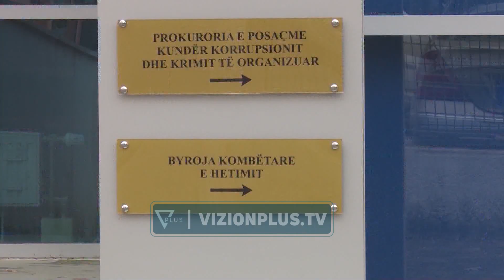Afera e inceneratorëve/ Gjykata lë në burg Alqi Bllakon e Lefter Kokën - Vizion Plus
Apeli i Posaçëm rrëzoi sot kërkesën e ish-ministrit të mjedisit Lefter Koka, për ndryshimin e masës së sigurisë, duke e lënë sërish në qeli. Ndonëse mbrojtja pretendoi se Koka është në gjendje të rënduar shëndetësore, togat e zeza vendosën të mos i japin ish ministrit një masë më të butë sigurie.

 Për pasojë, Koka do të vazhdojë të qëndrojë në burg, në pritje të mbylljes së hetimeve. Ai akuzohet për korrupsion me inceneratorin e Fierit, për të cilin edhe ka marrë masën e arrestit me burg. Por së fundmi ai është akuzuar nga SPAK edhe për inceneratorin e Elbasanit.

Ndërkohë, sot pas mesditës, pritet që gjykata e Apelit të Posaçëm të japë vendimin për ish-deputetin e partisë socialiste Alqi Bllako. Prokuroria ka kërkuar për të një masë të dytë sigurie për inceneratorin e Elbasanit krahas asaj ekzistuese të arrestit me burg për djegësin e Fierit.

 Një ditë më parë, të akuzuarit kryesorë për koncesionet e inceneratoreve mohuan akuzat e prokurorisë për korrupsion, duke kërkuar edhe gjykim të shkurtuar.Apeli i GJKKO-së ka pranuar kërkesën e SPAK-ut për masën arrest me burg për ish-deputetin e PS të përfshirë në aferën e inceneratorëve, Alqi Bllako.

 Prokuroria e Posaçme Kundër Korrupsionit i kërkoi Gjykatës së Posaçme masë të re sigurie “arrest në burg” për Alqi Bllakon, por masa u refuzua dy javë më parë. Pas refuzimit, SPAK iu drejtua Apelit të së Posaçëm, i cili sot rrëzoi vendimin e shkallës së parë duke vendosur masë të re “arrest me burg”.

“Komunikohet në mënyrë të përmbledhur se, sot më datë 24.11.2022, në Gjykatën e Posaçme të Apelit për Korrupsionin dhe Krimin e Organizuar, mbi ankimin e prokurorit të posaçëm, ndaj vendimit të gjykatës së shkallës së parë në lëndë të masës së sigurimit, u shpall vendimi për çështjen nr. 35, datë 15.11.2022 regjistrimi, ku trupi gjykues monokratik i përbërë nga gjyqtari Dhimitër Lara, vendosi:

Ndryshim e pikës 1 në lidhje me të hetuarin z. Alqi Bllako të vendimit nr. 81, datë 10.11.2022
të kolegjit të Gjykatës së Posaçme të Shkallës së Parë për Korrupsionin dhe Krimin e Organizuar duke caktuar masën shtrënguese të sigurimit personal të “Arrestit të burg”, thuhet në njoftim.